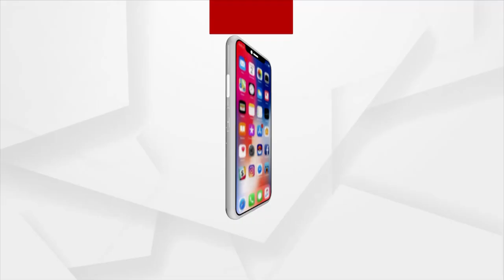ସୁପର ସନଣ୍ଡେରେ ସୁପର ମୁକାବିଲା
ମୁହାଁ ମୁହିଁ ହେବେ ଭାରତ ପାକିସ୍ତାନ
ଏ ନେଇ ଗଞ୍ଜାମ ଜିଲ୍ଲାର କ୍ରିକେଟ ପ୍ରେମୀଙ୍କ ଭିତରେ ବେସ ଉତ୍ସାହ ଦେଖିବାକୁ ମିଳିଛି । ସନ୍ଧ୍ୟା ୭ ଟା ରେ ହେବାକୁ ଥିବା ଏହି ମ୍ୟାଚକୁ ସମସ୍ତେ ଦେଖିବା ପାଇଁ ଆଗ୍ରହ ପ୍ରକାଶ କରିଥିବା ବେଳେ । ବିରାଟ କୋହଲି ଏବଂ ରୋହିତ ଶର୍ମାଙ୍କ ବ୍ୟାଟରୁ ଆଜି ରନ ଆଶା କରିଛନ୍ତି ଏହା ସହ ବୋଲର ମାନେ ଭଲ ପ୍ରଦର୍ଶନ କରିବେ ବୋଲି ଆଶା ରଖିଛନ୍ତି ।